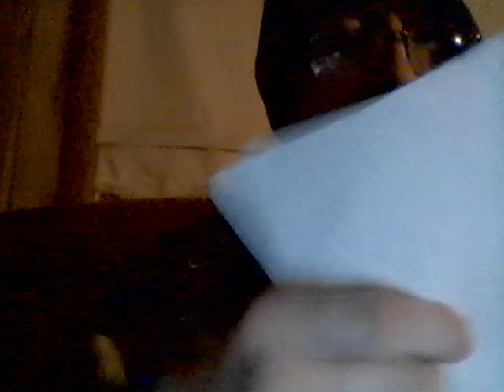Energy Drink Show 10-31-21!